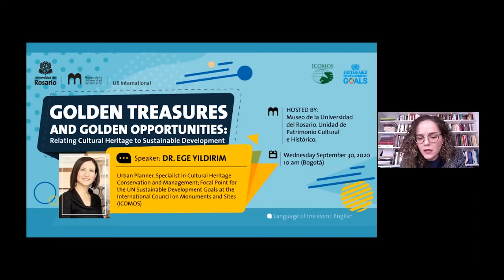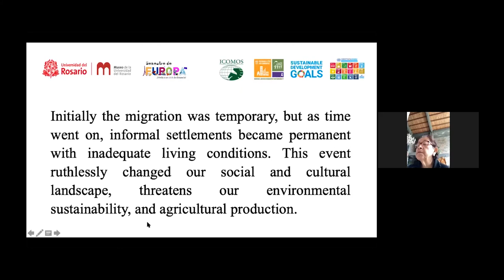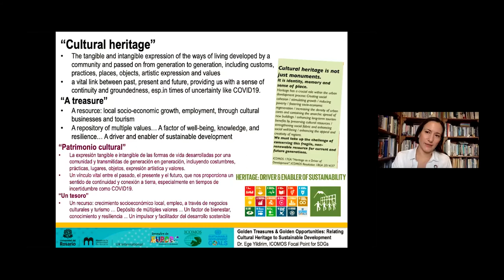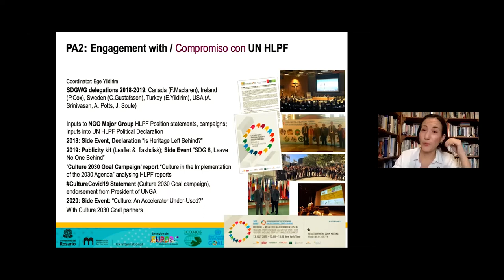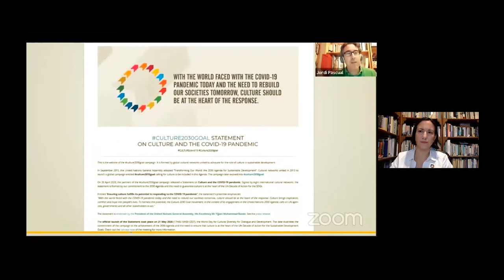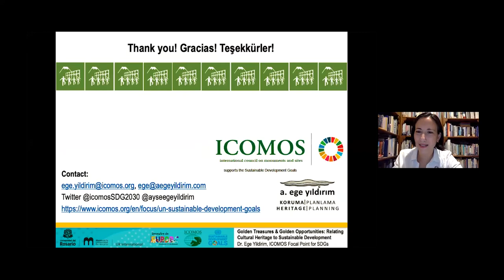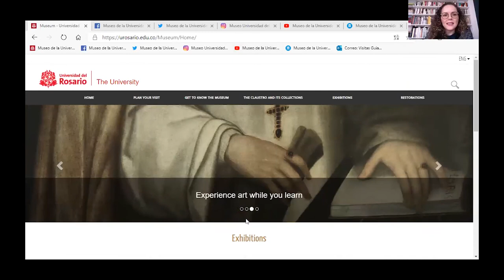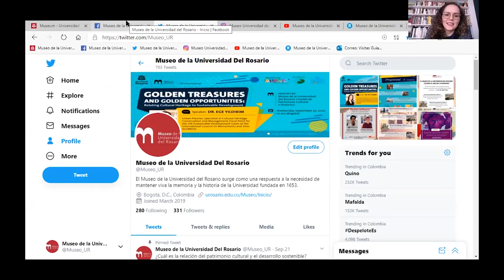Golden Treasures and Golden Opportunities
🌎Queremos invitarles a la charla Golden Treasures and Golden Opportunities: Relating Cultural Heritage to Sustainable Development .🌎

🏛️Tratamos el tema del patrimonio cultural y su potencial para promover el desarrollo sostenible.🏛️

😱La conferencista principal fue la Dr. Ege Yildirim, urbanista especializada en conservación y manejo del patrimonio cultural y coordinadora de los Objetivos de Desarrollo Sostenible de las Naciones Unidas en ICOMOS (París).

📌Contamos con una introducción de María Eugenia Beltrán, miembro de ICOMOS Colombia.